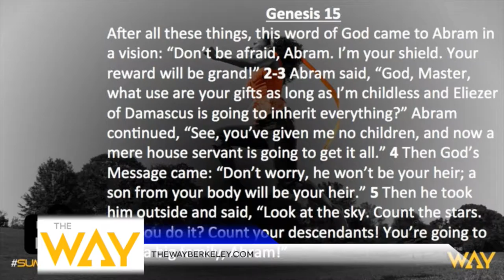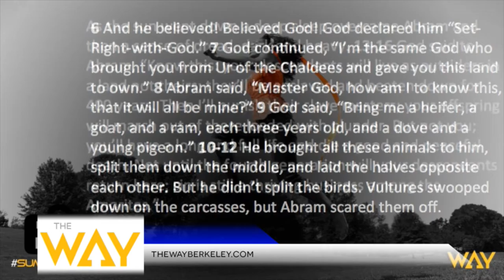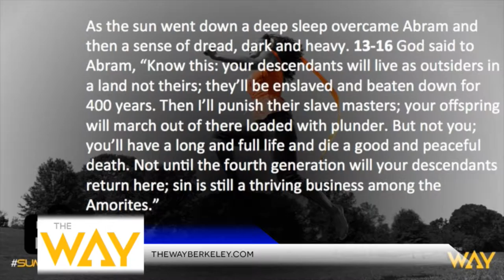Episode 132 - August 7, 2016 - Lighten Your Load Through Faith